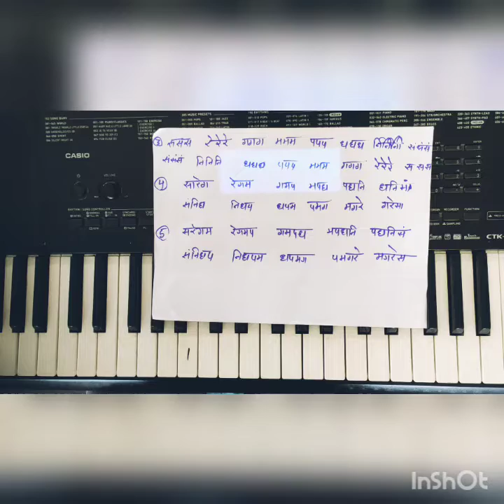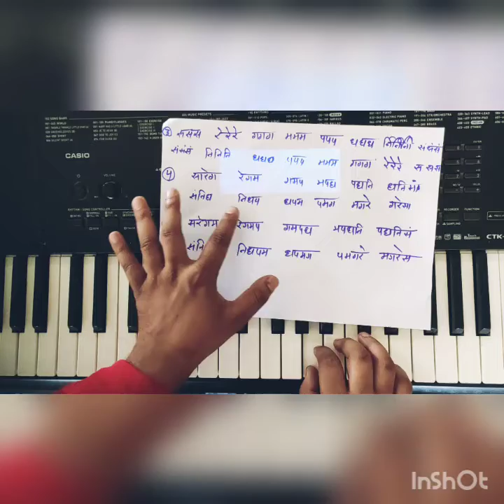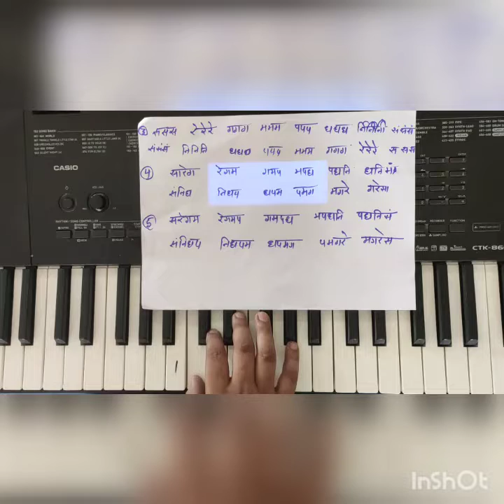MUSIC CLASS LESSON - 8 (PART 2)